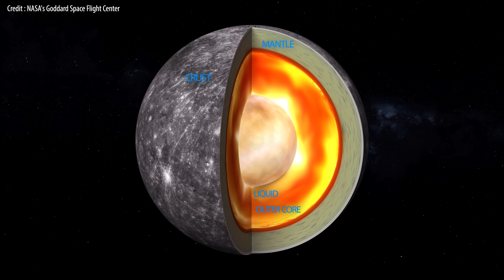Mercury 101 | A World of Extremes (4K UHD)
In this brand new V101 mini-series, let's explore the eight majestic planets that make up our solar system. Episode one will focus on the closest planet to the Sun, the dramatic and extreme, Mercury.

(Purchased License)